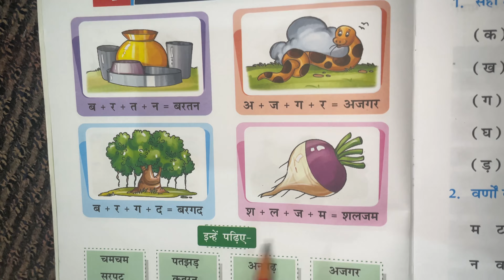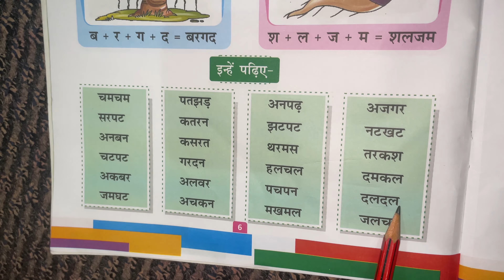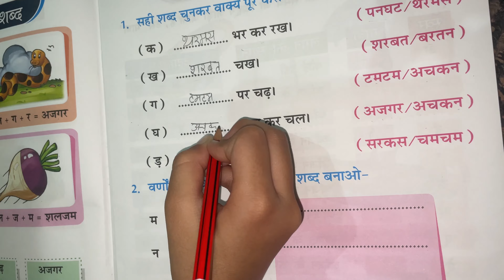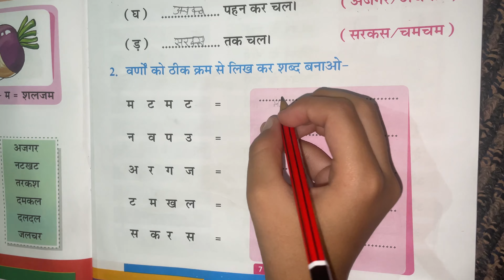चार अक्षर के शब्द | चार अक्षर वाले शब्द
चार अक्षर के शब्द । चार अक्षर के शब्द

With the video improve your knowledge and also knowledge 🙏